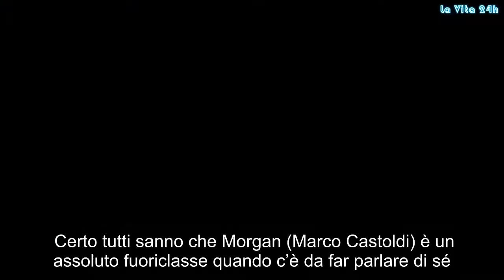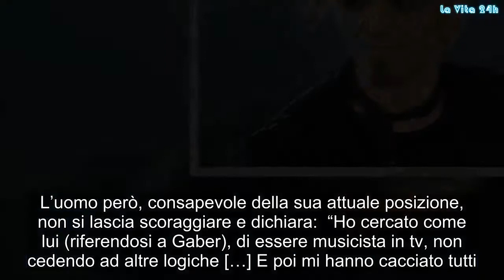X Factor, parla Morgan: “Ora è una cosa squallida e patinata”, ma su Asia Argento “Lei è bravissima”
Certo tutti sanno che Morgan (Marco Castoldi) è un assoluto fuoriclasse quando c’è da far parlare di sé. Sicuramente ora non sta vivendo il suo momento d’oro, ma con la sua risaputa risolutezza il cantante non le manda a dire. Scopriamo cosa ha rivelato in un'intervista con il Corriere della Sera su quanto pensa in merito al noto talent show di Sky X Factor.  Ricordiamo che la sua ultima apparizione televisiva in qualità di giudice per un talent è stata ad Amici 2017, quando dopo alcune puntate, la squadra di ragazzi da lui capitanata si è ammutinata chiedendo la sostituzione del loro coach. Da allora il cantante non ha più partecipato a show musicali. Di certo il conflitto con Maria De Filippi non ha riservato nulla di buono a Morgan divenuto ormai per sua stessa ammissione un “emarginato”. L’uomo però, consapevole della sua attuale posizione, non si lascia scoraggiare e dichiara: “Ho cercato come lui (riferendosi a Gaber), di essere musicista in tv, non cedendo ad altre logiche […] E poi mi hanno cacciato tutti. O ti vogliono tutti o ti emarginano tutti. Vivono nell’idea che le cose funzionino per botte di fortuna. Se va di moda la rucola mangiano la rucola. In Italia siamo gregari. In risultato è che in tv è tutto uguale, agghiacciante”.  Commenta Morgan non senza polemica al sistema televisivo vigente. Ma convinto del suo modo di agire e di essere prosegue: “Ho dimostrato che sono il più televisivo tra i musicisti. Ho sempre fatto picchi d’ascolto. I signori della tv però ti dicono: devi allargare il discorso. Ma largo cosa vuol dire? Intendono basso: abbassa il livello di quello che dici”.  Quando gli chiedono se accetterebbe di tornare a fare il giudice di un talent risponde: "No, vivo pe ril domani. Resto il giudice che ha vinto dipiù al mondo,non sarà facile vedermi di nuovo al banchetto dei gelatai di X Factor. E non è bello come tutto è degenerato: era partito come uno show nobile; ora è una cosa squallida e patinata."  Per l’ex compagna Asia Argento, che siederà nella prossima edizione al banco dei giudici, il cantante spende solo parole di lode: "Lei è bravissima, se ne intende di musica, mi ha fatto conoscere cose che non sapevo e non vedo  l'ora lo faccia col pubblico. Sarà un gran lavoro, sicuramente superiore a tutti quelli che mi hanno succeduto. Mi piacerebbe, idealmente, essere contro di lei in giuria: sarebbe una partita ad alta tensione musicale. Se me lo proponessero? direi di no.  XFactor, parlaMorgan“Ora, cosa, squallida, patinata”, AsiaArgento“Lei, bravissima”